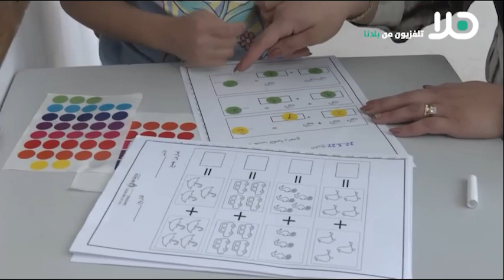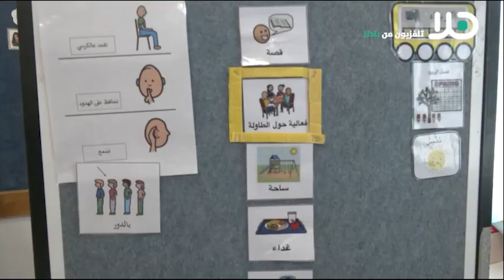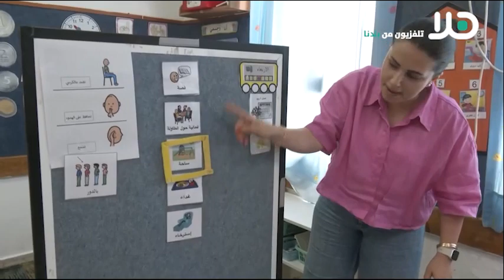مديرة ومربيات في مدرسة ‘سوا ‘ للتربية الخاصة في الناصرة : ‘ نعمل على دمج الطلاب بالمجتمع ‘